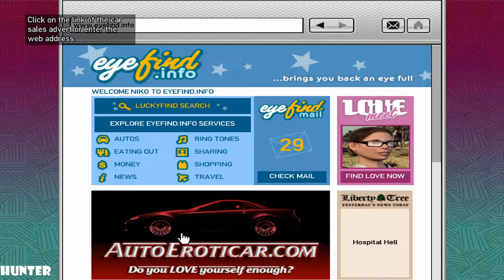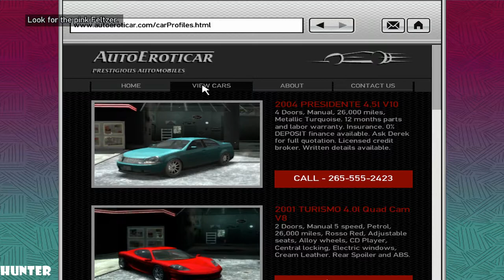Grand Theft Auto 4 Gameplay Walkthrough Part 28 XBOX ONE X [1080p60FPS] Lets Play